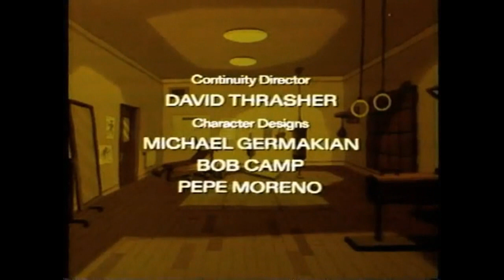TigerSharks 1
Foram então produzidas três séries de ficção científica misturando a fantasia e os super-heróis americanos ao dinamismo e ação frenética dos animes japoneses no melhor dos dois mundos. A primeira destas séries animadas, e mais conhecida, foi ThunderCats (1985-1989), a segunda, SilverHawks (1986). Ambas as séries foram exibidas e reprisadas no Brasil durante anos, mas a terceira e última animação desta trilogia, TigerSharks (1987) ainda permanece relativamente desconhecida.

TigerSharks seguia o mesmo estilo de suas animações irmãs, ThunderCats e SilverHawks, e utilizava características de animais para dar superpoderes a seres humanoides. Neste caso, os personagens eram humanos que se utilizavam e um aparato, o Fish Tank para se transformar em suas heroicas formas submarinas e, posteriormente, para voltar à forma humana. O aparato fazia parte da nave do grupo, a SHARK, que também se convertia em um submarino e servia de base para a equipe.

A história se passa em Water-O, um planeta quase todo coberto por água e habitado por uma raça meio-homem-meio-peixe, chamada Waterians, que enfrentava a ameaça do maligno T-Ray até que a nave SHARK chega trazendo a equipe formada pelo mergulhador Mako, líder do grupo; o talentoso cientista, Walro, criador do Fish Tank; o mergulhador e braço-direito de Mako, Dolph; a capitã, técnica em comunicações e estrategista, Otavia; o mecânico da equipe, Lorca; Bronc e sua irmã, Angel, dupla de adolescentes assistentes da equipe e, é claro, Gupp, o basset hound mascote da equipe.